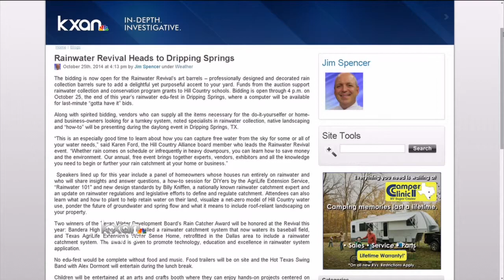Rainwater Revival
The bidding is now open for the Rainwater Revival’s art barrels – professionally designed and decorated rain collection barrels sure to add a delightful yet purposeful accent to your yard.